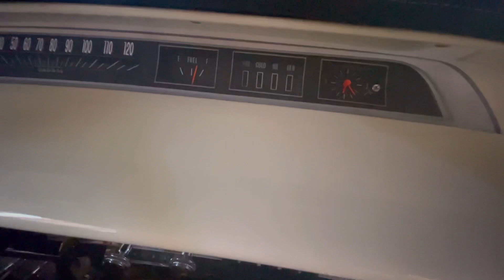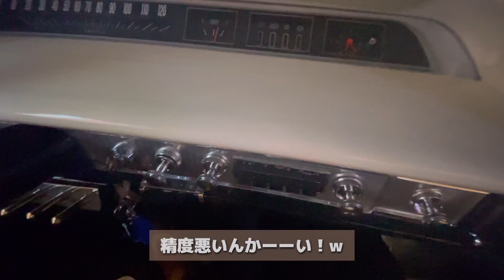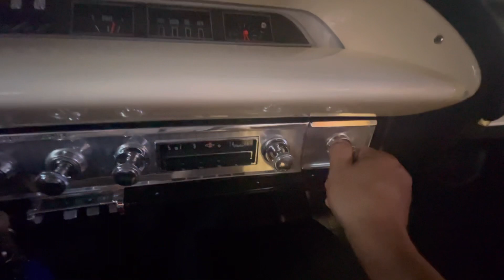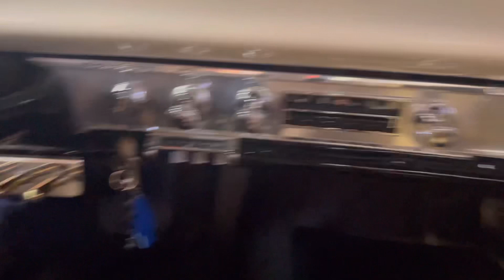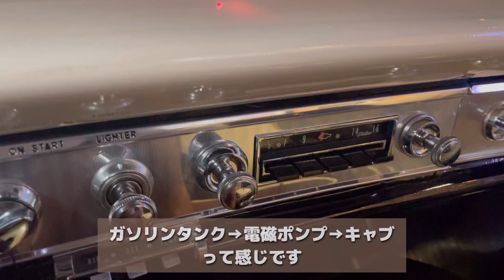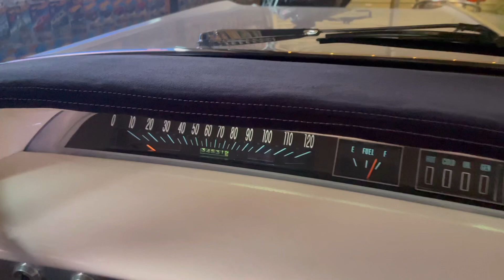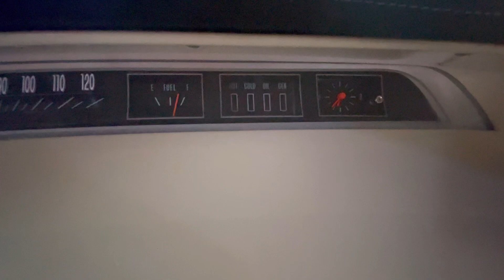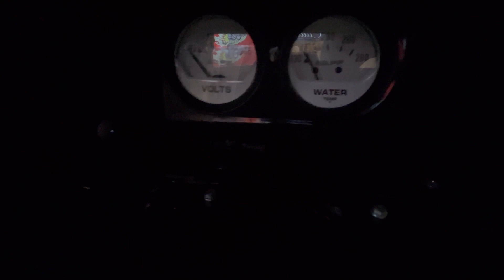1964年型インパラを詳しく紹介します！ 気になるアレやコレを見てみよう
今回は、この1964インパラを詳しく紹介さします！
こんな車に乗ってる人って　いかついイメージがあるので、じっくり見てみたいけど…  😅

話かけにくい　とかありますよね〜w

なのでカウパーメンチャンネルで前編、後編でインパラを楽しくゆかいに見てみようw

【沖縄ドライブ】　【沖縄旅行】　【沖縄観光】　【車いじり】　【ローライダー】
【アメ車】　【インパラ】　【64インパラ】
【ガレージ】　【ガレージライフ】　【diy】
【オープンカー】　【愛車紹介】　【愛車カスタム】　【シャコタン】　【ハイドロ】
【impala】 【64impala】 【lowrider】
【garage】  【ローマガ】　【キャデラック】
【キャデコンバー】　【エアサス】　【Cadillac】